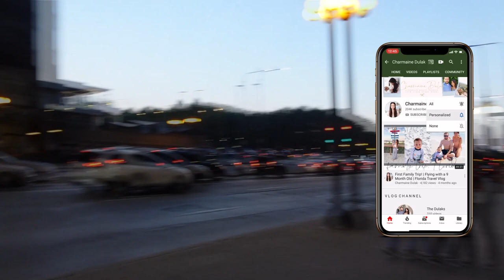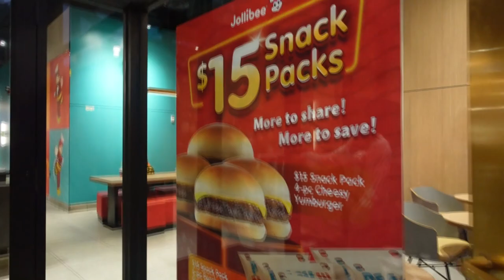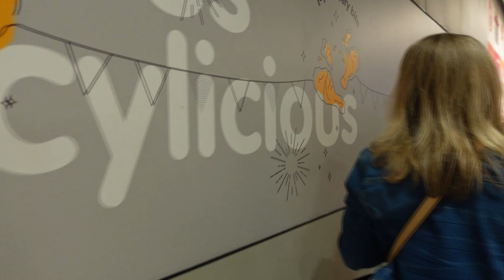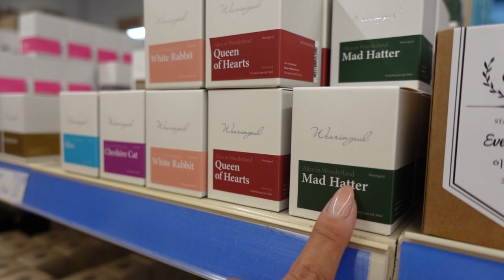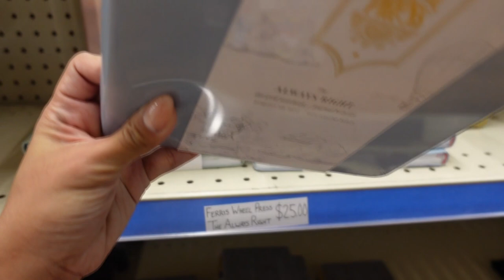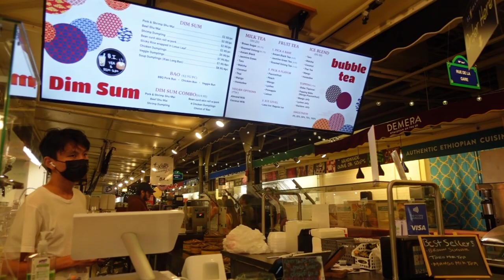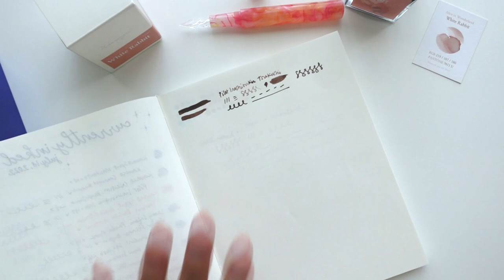WEEKEND IN CHICAGO | UNBOXING LABAN ROSA FOUNTAIN PEN | Charmaine Dulak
• Pen featured is the Laban Rosa Fountain Pen in the color Lilac
It was a Fine nib and they had grinded it down for me to be close to an extra fine :)